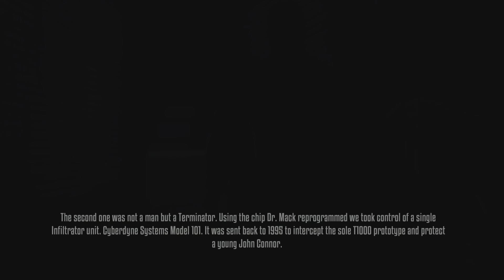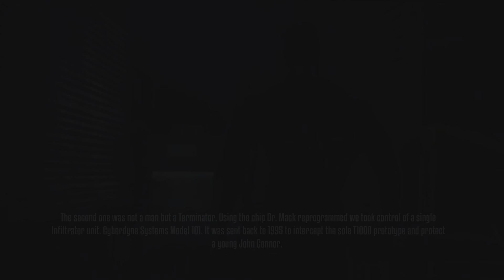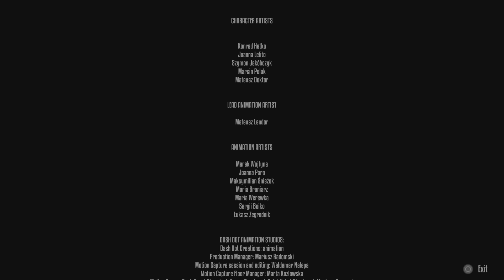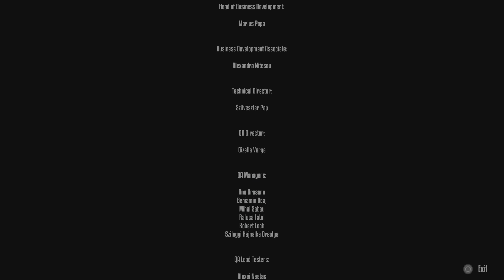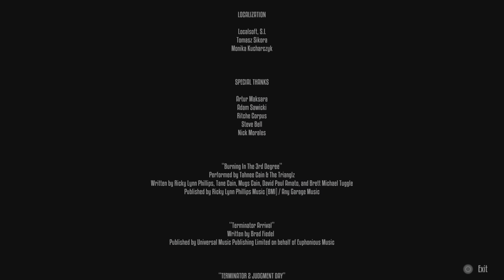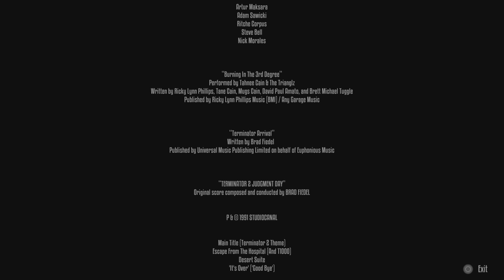Terminator: Resistance Enhanced Ending